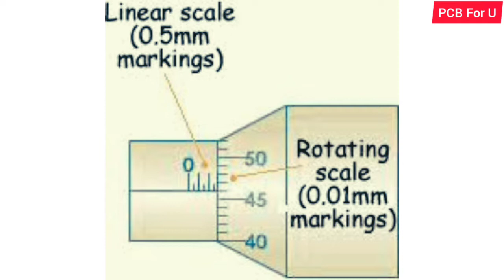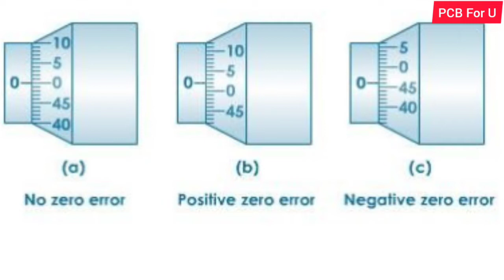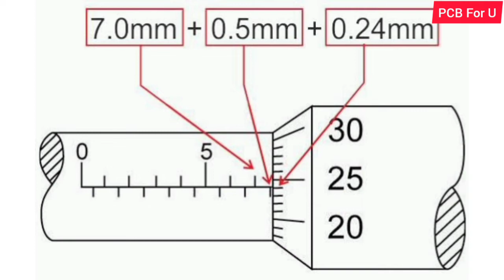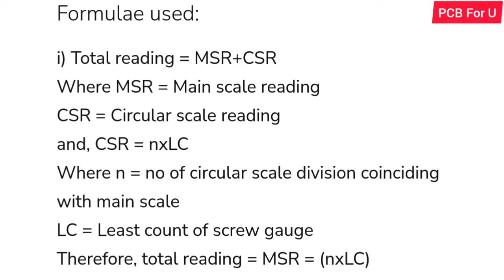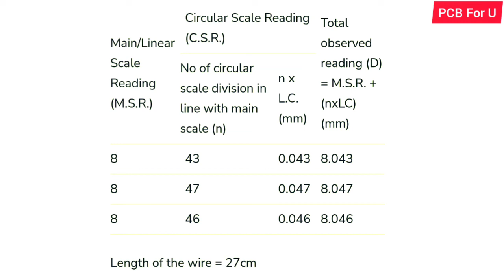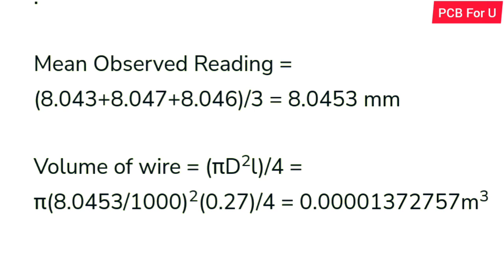How to find Diameter /Radius & Volume of a given wire by Screw Gauge -Observations & Calculations